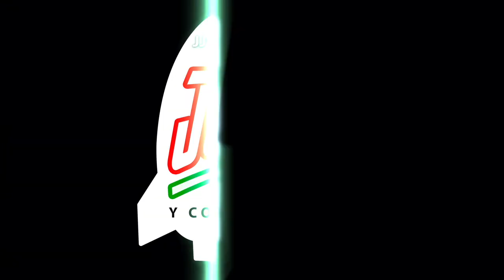Iron Studios Mini co en Distrito Max ► Juegos Juguetes y Coleccionables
Visita a Distrito Max para ver los Minico de IronStudios Batman Mini Co y Pennywise Mini Co